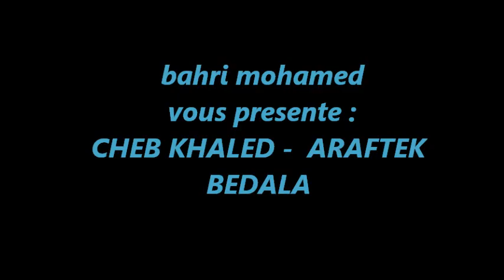CHEB KHALED ARAFTEK BEDALA